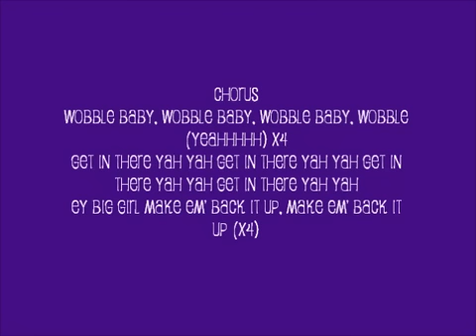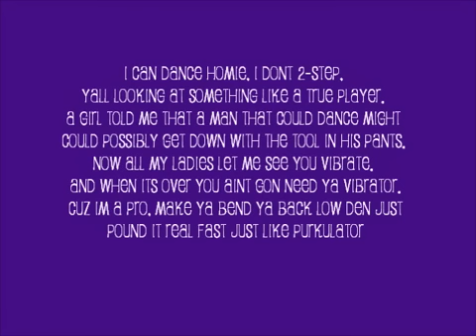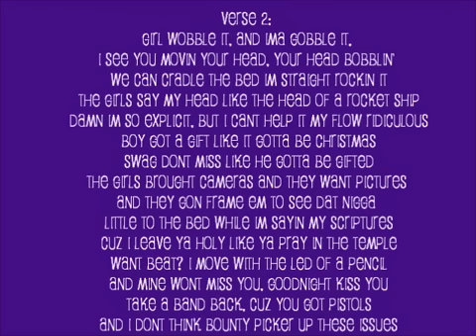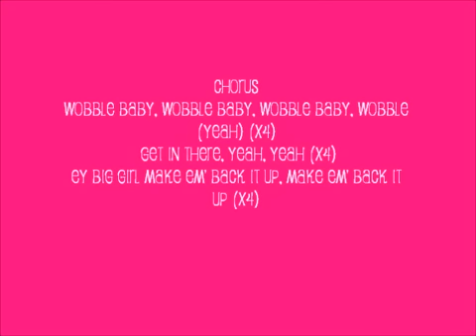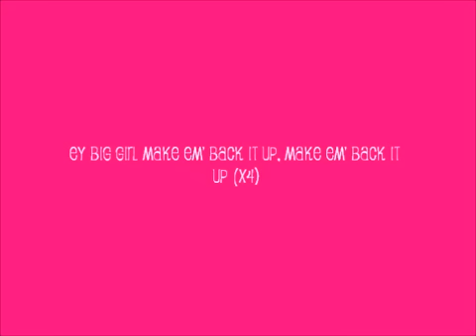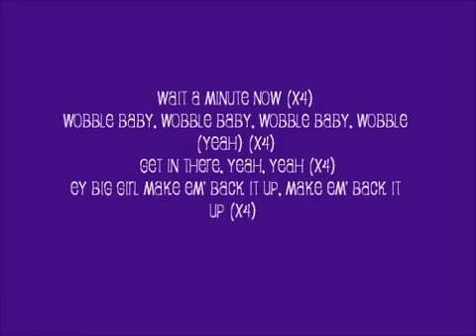V.I.C. Wobble Lyrics